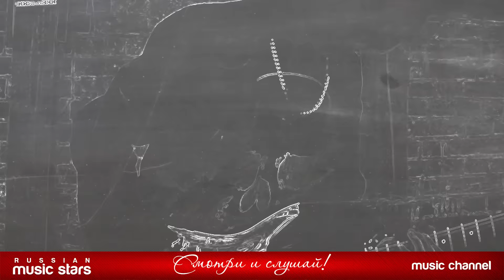Каралла — Болты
Karalla - Bolty
01. Хорошо (00:00)
02. Болты (04:16)
03. Динамо (08:14)
04. Подруга друга (11:54)
05. Звони на 916 (15:25)
06. Монтана (feat. Jeans Boys) (19:42)
07. Попою (23:36)
08. Сердючка (27:37)
09. Ди Джей (31:15)
10. Ветер (34:43)
11. Кубики (37:46)
BONUS Video
Кубики (Владимир Черноклинов) (Official Video) (43:29)

11 треков-историй - как увлекательный сериал из жизни подростков: о желании побеждать и быть первым, об оплеухах от суки-жизни, о непонимании, о неразделенной любви - искренне, открыто и доступно, с верно расставленными акцентами и правильно подобранными образами, чтобы быть своим у слушательской аудитории. Истории -хроники, истории –дневники.

Действия каждого трека разворачиваются рядом с тобой, и ты уже не замечаешь – наблюдатель ты или активный участник. Прослушивая «Болты» от начала до конца, улыбку сменит задумчивость, в финале приводя к… печали. А это уже задел на новый альбом. Всё логично, и всё на своих местах, как в жизни каждого представителя нового поколения.